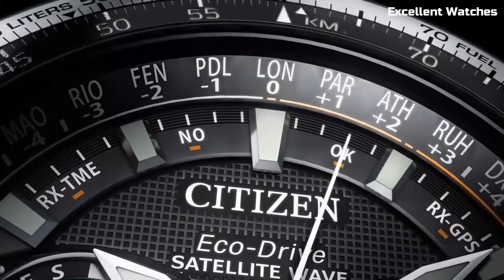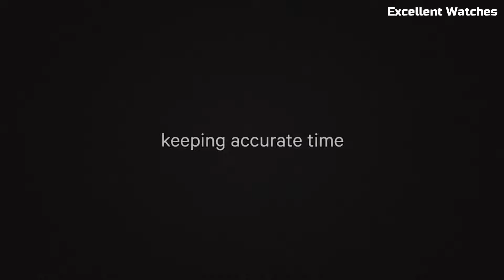Top 5 Best Citizen Watches For Men Buy 2024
Top 10 Best New Citizen Watches Buy 2024
Are you looking for the best Citizen Watches for men 2024?

10.Citizen Eco-Drive PCAT AT4127-52H
09.Citizen Satellite Wave F900 CC7000-01L
08.SATELLITE WAVE GPS - CC3075
07.CITIZEN Promaster Aqualand 200M
06.Citizen Proximity
05.CITIZEN - CZ Smart Gen-2
04.CITIZEN Promaster Navihawk CB5848-57L
03.Reloj Citizen Promaster Altichron Bn4021
02.Citizen Eco Drive Satellite Wave Watch